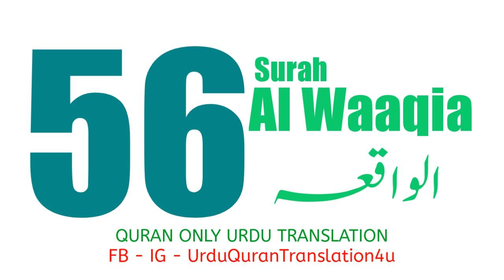056 Surah Al Waqiah Only Urdu Translation Quran